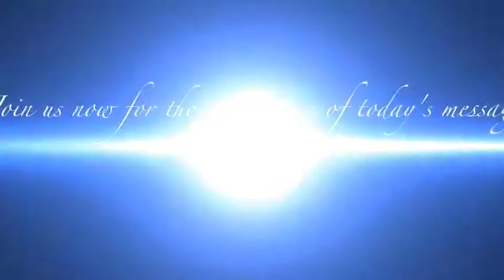Goliath's Conclusion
Jesus. Gospel. Narcissistic Goliath